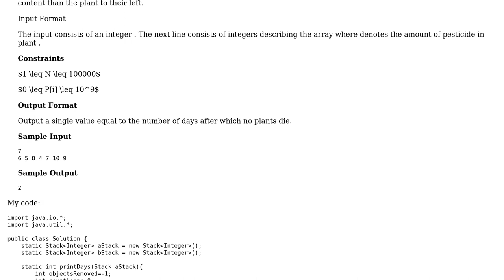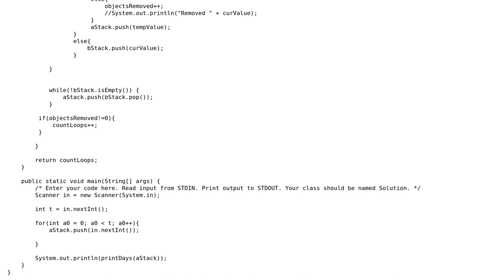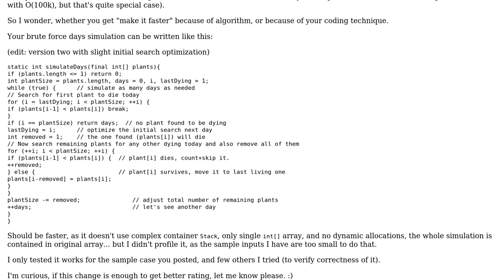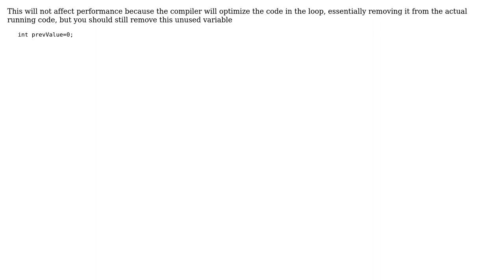Code Review: Poisonous Plants (2 Solutions!!)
Code Review: Poisonous Plants

With thanks & praise to God, and with thanks to the many people who have made this project possible! | Content (except music & images) licensed under CC BY-SA | Music | Images & others | With thanks to user Pimgd user Ped7g user Malachi user BlackM and the Stack Exchange Network Trademarks are property of their respective owners. You are responsible for your own actions.